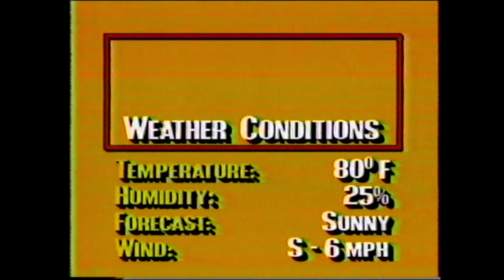1990 Virginia vs. Georgia Tech pregame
Pregame coverage of the 1990 UVA vs. Georgia Tech football game